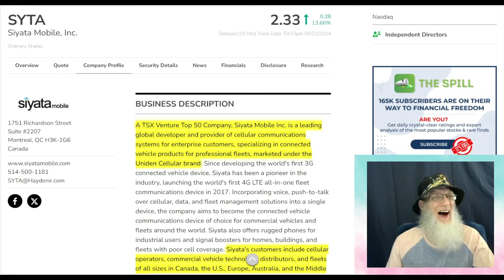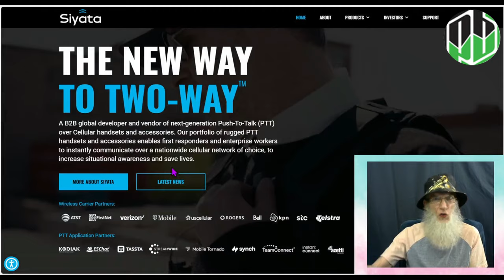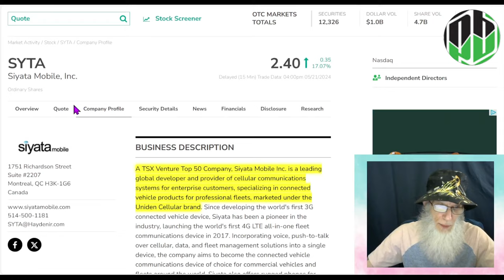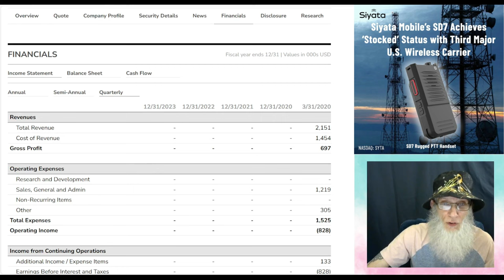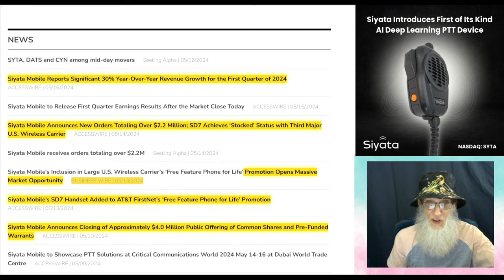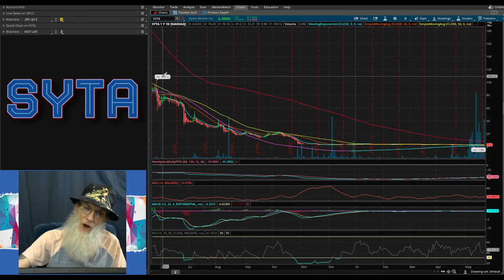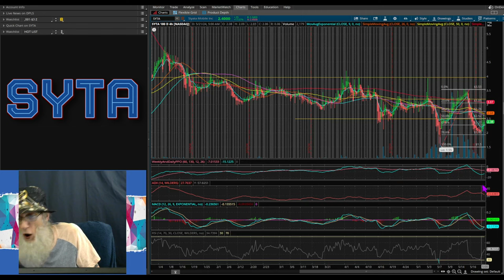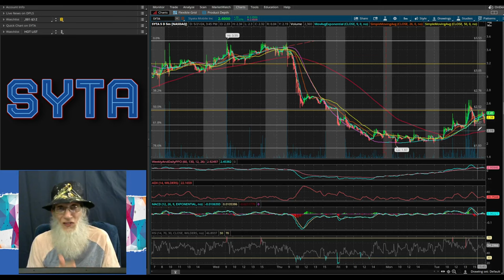$Syta -Siyata Mobile-Major US Partners Selling New PUSH-to-TALK Exclusively🧙‍♂️Zidar-On Top & Hot 🔥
$SYTA - Siyata Mobile
Cellular supported Push-to-Talk (walkie-talkies/ CBS)
Being sold to businesses by the Biggest Service Provider Companies in the US
Targeting an Underserved Market w/ No competition!
Chart has multiple hot spots!!